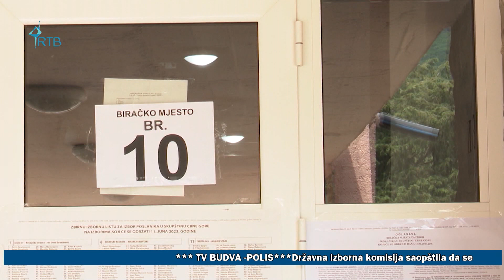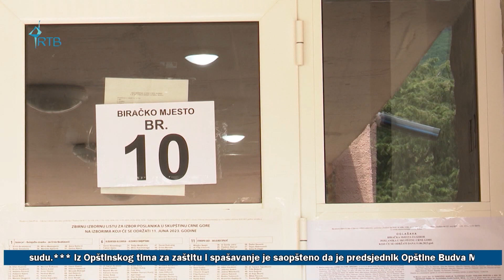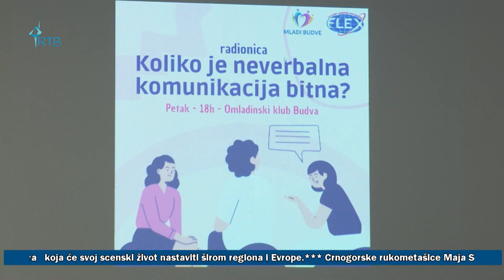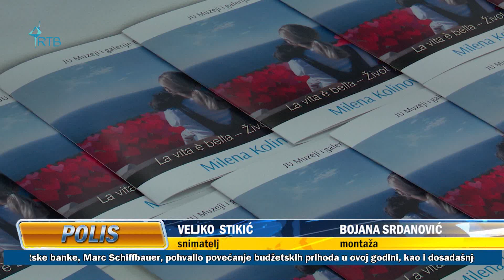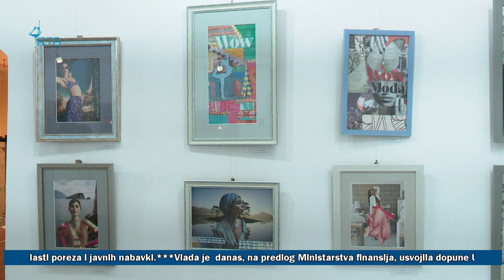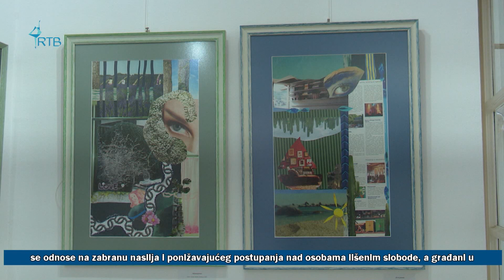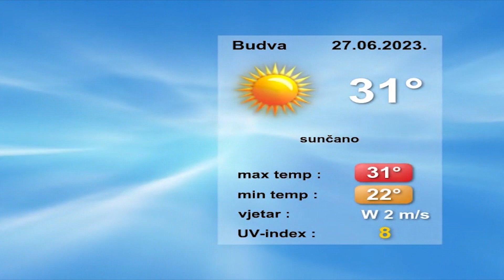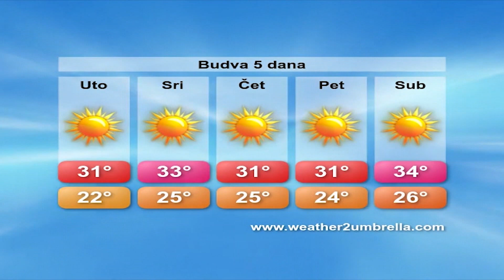POLIS 26 06 2023